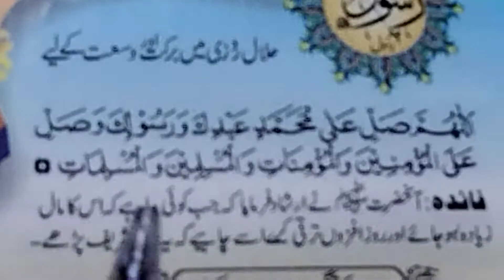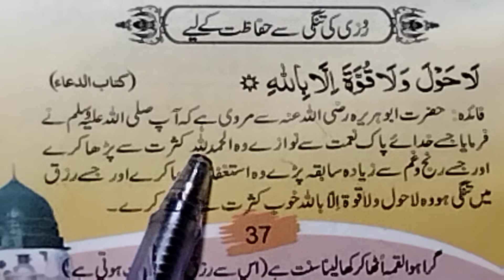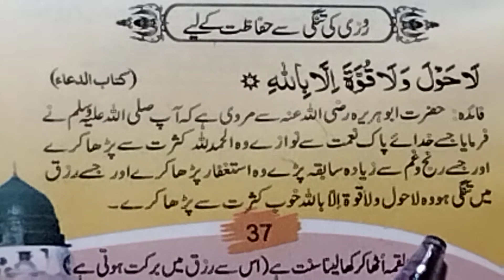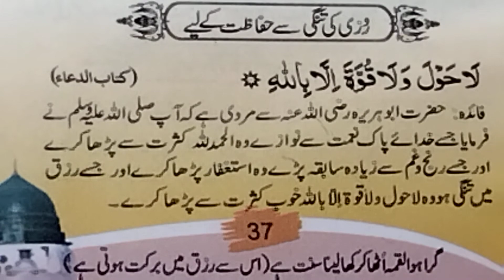Halal Rozi Mein Barkat Air use 8 Ke liye | حلال روزی میں برکت اور وسعت کے لیے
' if you want to learn online Qur'an, you can contact with me.''
+923OO-8O45688

For More kindly visit my YouTube channel and keep Support